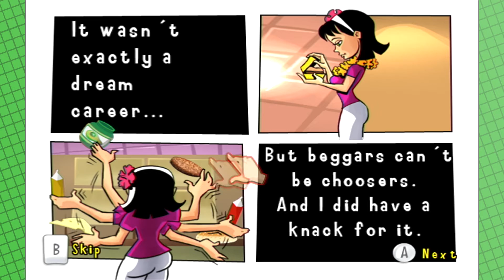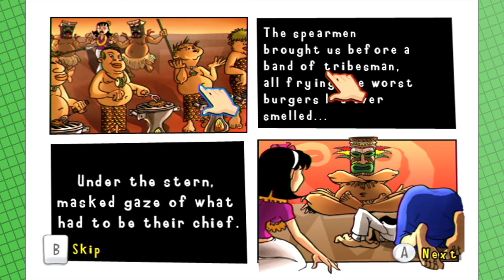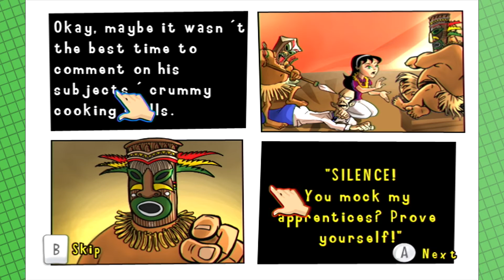Burger Island - Bland Bros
Look, I know the video is partly broken, but the game is bad anyway. You're not missing much when the screen glitches out.

Best you didn't know that Connor and Jonas have been on vacation all week. That's right, we uploaded videos all week without even being at the computer to do it! We're wizards. Wizards powered by lightly salted assorted cashews.